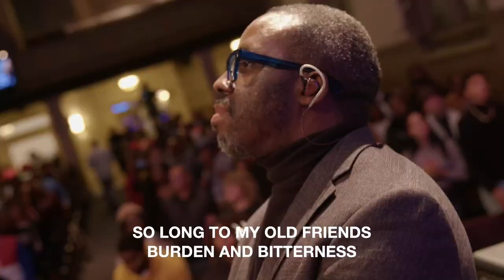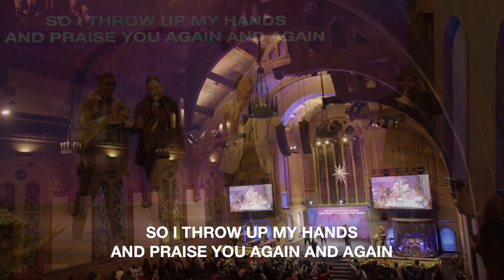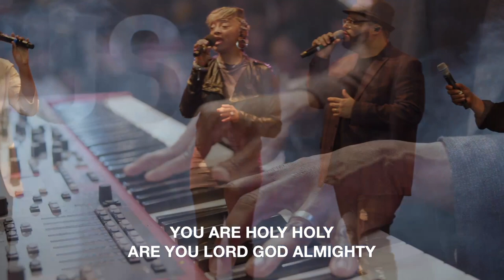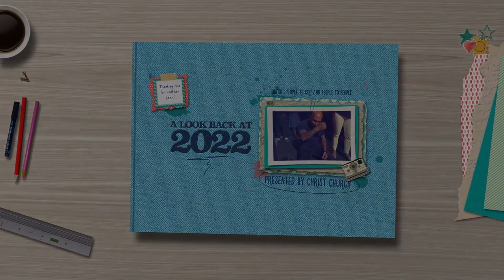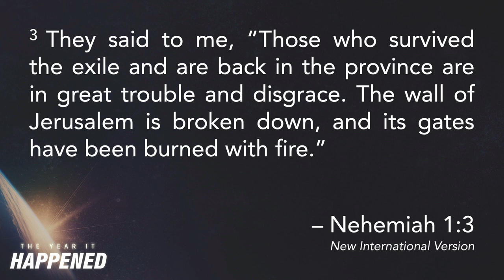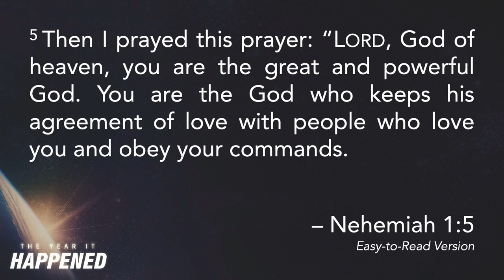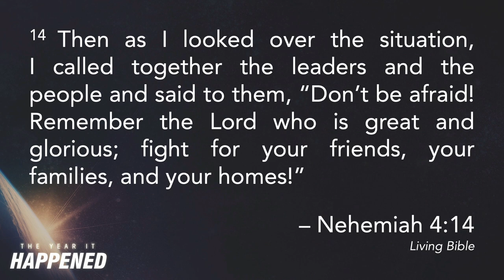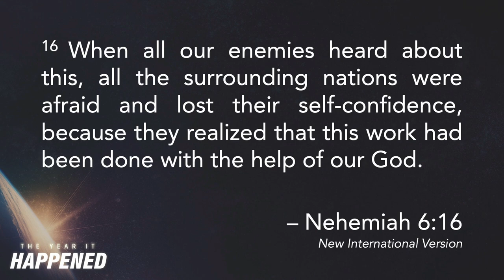The Year It HAPPENED - CC Online New Year's Day 2023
The Year It HAPPENED

Are you excited about the New Year? Will it be different – for real? God has plans for you in year 2023 no matter how young or old you are, but they won’t happen by accident!

God also has plans for our church. We must lean in as a faith community so that we can experience His blessings and impact our community.

Let’s take a look at how boldness and courage can result in achieving the victories we desire! Let’s make 2023 the best year of our lives!

David Ireland, Ph.D. | Lead Pastor | Christ Church

Christ Church exists to “Unite People to God and People to People”. We are a non-denominational Christian Church. Our doors are open to everyone, and we celebrate being a multi-cultural Church with over 70 different nationalities. Founded in 1986 by Lead Pastor David Ireland, Ph.D., Christ Church features dynamic music and creative arts in their services. We have physical locations in Montclair and Rockaway, New Jersey, along with our online campus.

Give by text, text "Give" to 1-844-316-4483

Prayed to accept Jesus as your Lord? to learn next steps, receive prayer, and free resources.